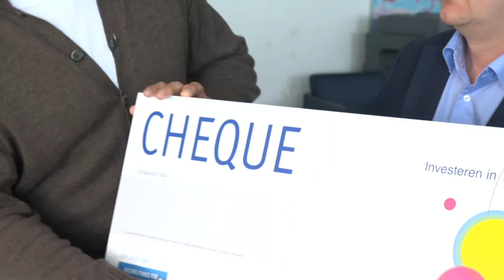Nouwens Transport BV - Compagnons in gesprek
Nouwens transport, nauwens Breda, breda, dennis van der geest, toekomst, Nouwens transport BV,